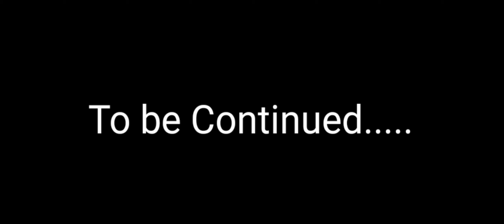LEGO NINJAGO: Masters of Spinjitzu- Super Bomb Survival Special! (PT 2)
All Music heard in Video belong to their respectful owners!